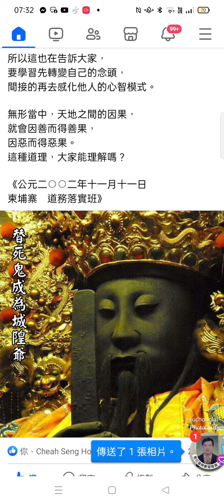Record_2024-05-16#南海古佛慈訓 提到替死鬼成為城隍爺.mp4(2)